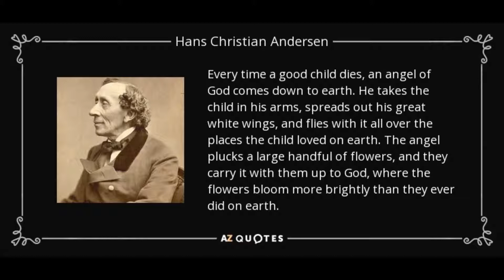37 Hans Christian Andersen History in Tamil